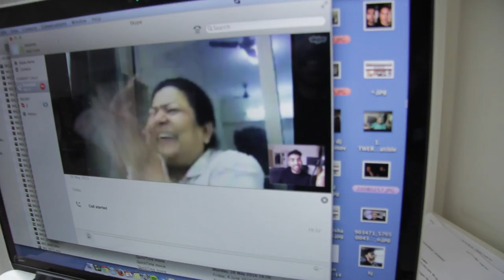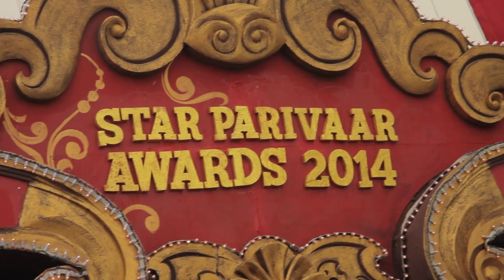My Mum's Road To Bollywood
A short documentary about how my mum got spotted through my YouTube videos and catapulted into Bollywood stardom. Random.

*Thank you Star Plus for the yummy extra footage of the award ceremony. All rights of those particular clips go to them.*